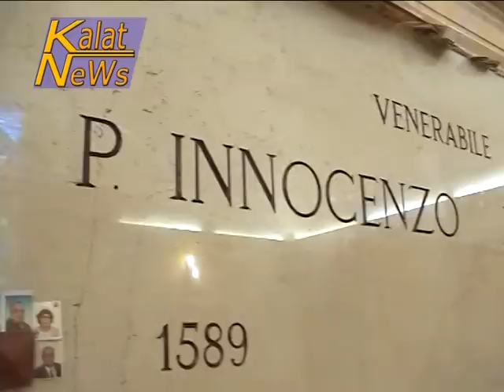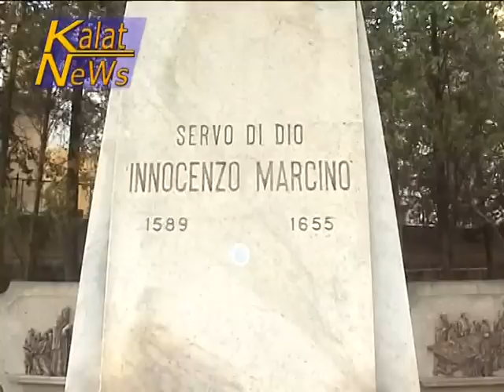Caltagirone, commemorazione venerabile padre Innocenzo Marcinò da Caltagirone KN mpg